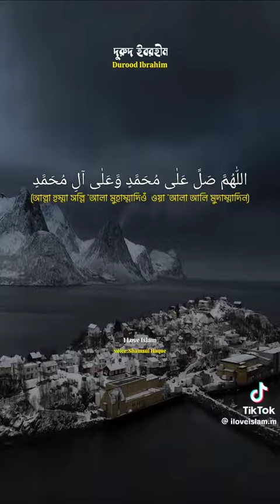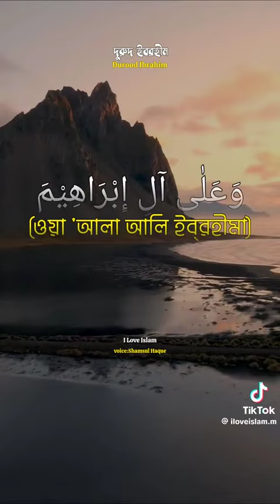21 October 2023